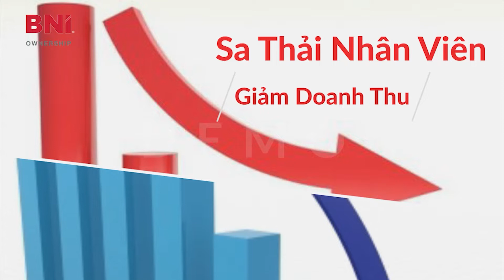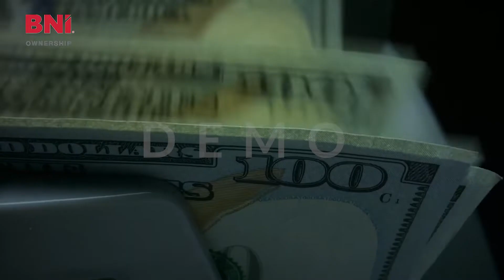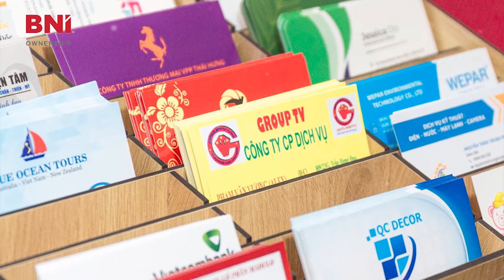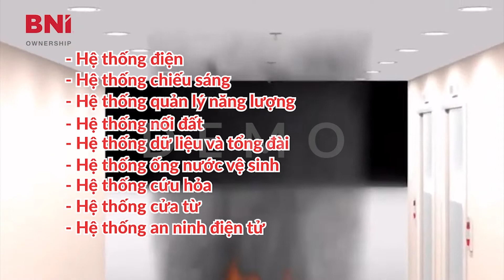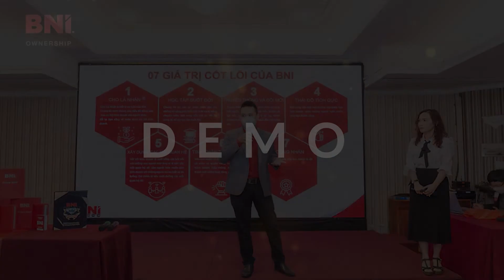DỰNG VIDEO PODCAST TRUYỀN ĐỘNG LỰC | A TOAN FILM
A Toàn Film sẽ mang đến cho mọi người có cảm giác thú vị, hấp dẫn giải trí có trong từng video, và cũng cho mọi người có được những phút giây thư giản thoãi mái.
#5 câu nói hay của A Toàn Film
► Những ước mơ không chết chừng nào bạn còn nuôi dưỡng nó bằng niềm đam mê
► Đam mê tái tạo thế giới cho tuổi trẻ.
►  Chỉ đam mê, những đam mê lớn lao mới nâng linh hồn tới những điều vĩ đại.
► Cho dù hoàn cảnh hiện tại có tồi tệ thế nào đi nữa, sẽ không có thời điểm nào cho sự bắt đầu tốt hơn là ngay từ bây giờ.
► Mọi công việc thành đạt đều nhờ sự kiên trì và lòng say mê.

VIDEO EDITOR & CAMERAMAN
       ☎LH BOOK JOB 🎥👇🏻